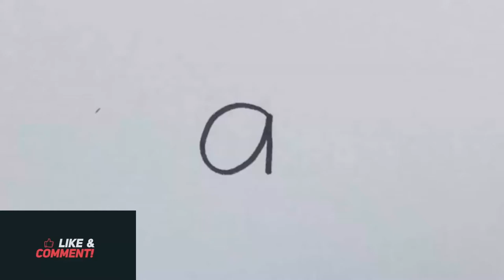Draw a crocodile for kids